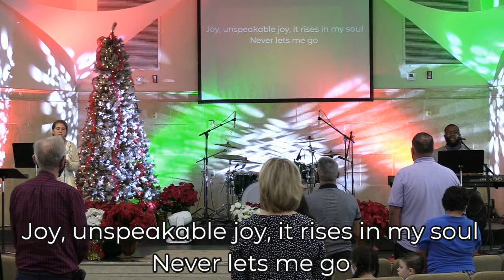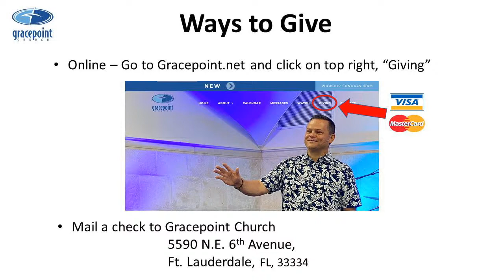THE NAUGHTY LIST “GOD USES OUR BRUISES” 12/6/20